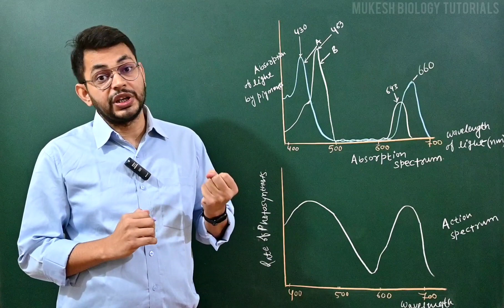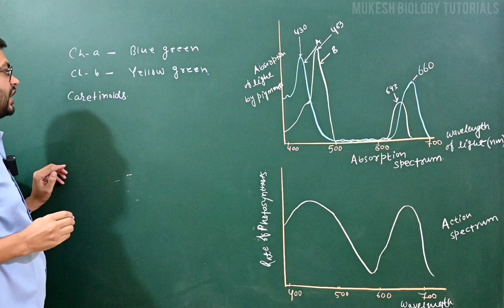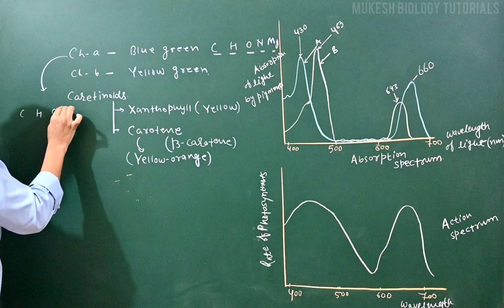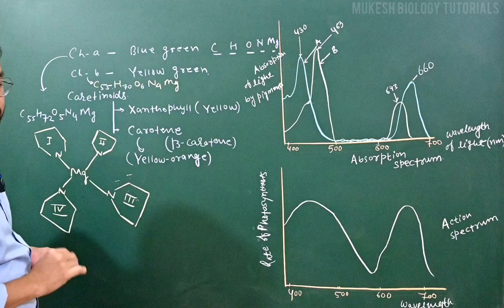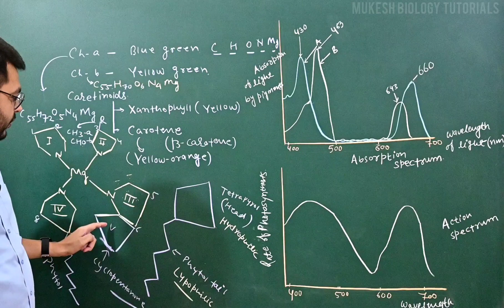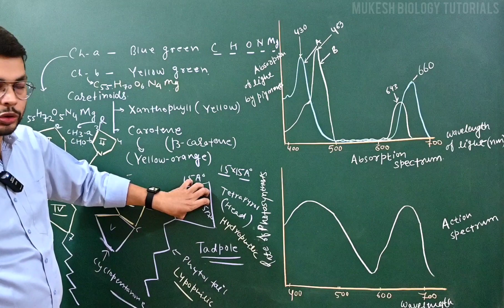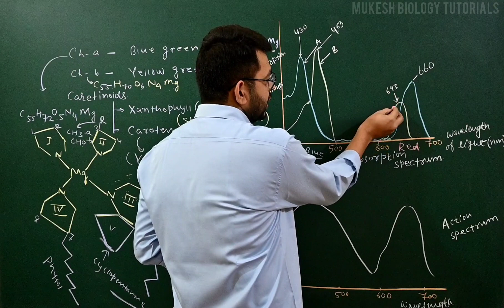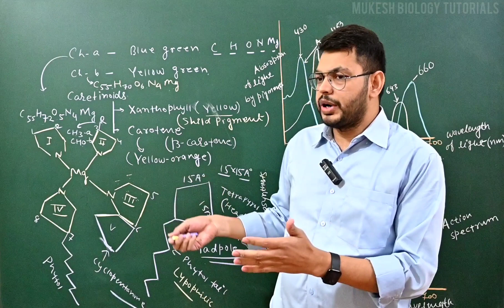Photosynthesis in Higher Plants, 2 | Photosynthetic pigments| Action and absorption spectrum